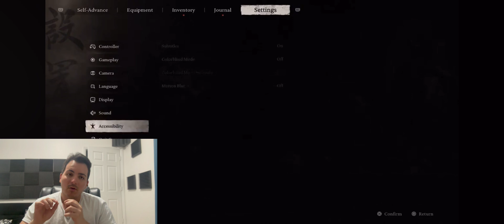Casual Gamer Impressions: Black Myth Wukong on PS5. Game of the year?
Impressions on Black Myth Wukong on PS5. Enjoy and let me know if you bought it on the comment section.